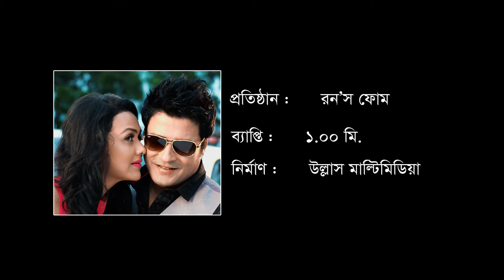রর্নস সামগ্রী ব্যবহার করুন, | Ron's | Hero ferdous | Heroine irene | Masum babul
রর্নস সামগ্রী ব্যবহার করুন
র্নিমাতা  একে. মামুন
Ron's
Hero ferdous
Heroine irene
Masum babul
director ak mamun
নতুন শিল্পীদের সুযোগ দেওয়া হয়, ০১৭১১৩৫০৪৮৪,